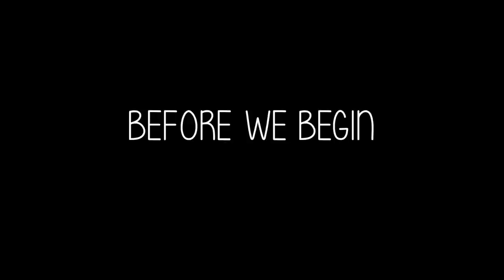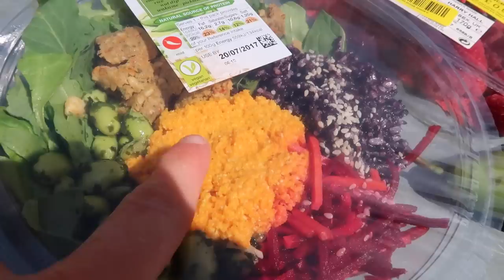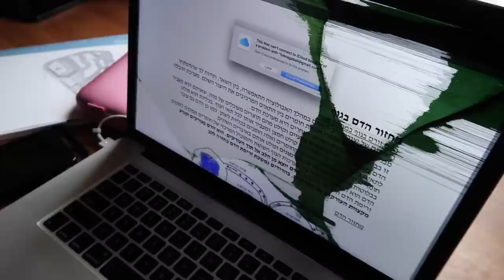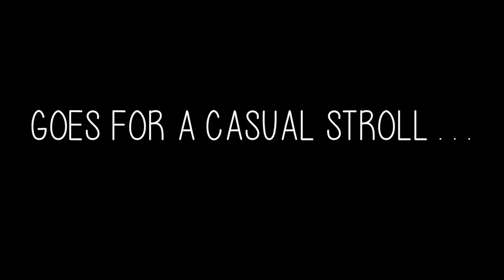HIT BY A CYCLIST IN CAMBRIDGE | OXFORD SUMMER COURSES BEHIND THE SCENES VLOG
Behind the scenes bruises + banter with Oxford Summer Courses!

To find out more about Oxford Summer Courses please see their

Music credits | Forward Thinking Woman - F$SH